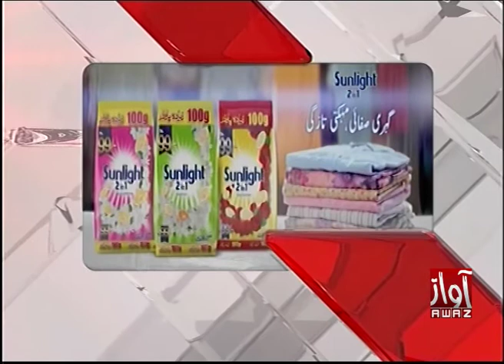Awaz Tv Headlines 11 AM 26 february 2020